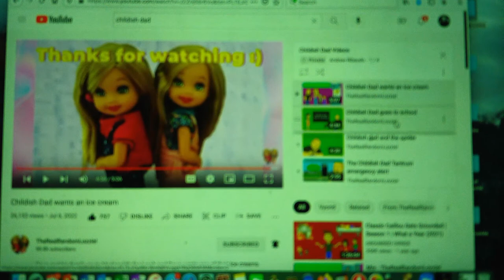Childish Dad Commentar/Reaction Videos Part 8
The videos I reacted to

Childish Dad Wants an Ice Cream

Childish Dad Goes To School